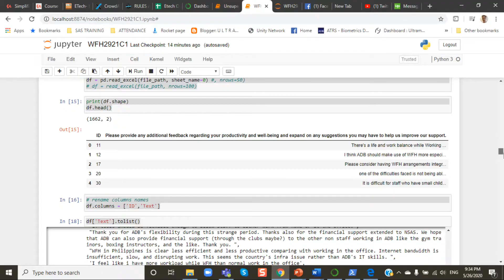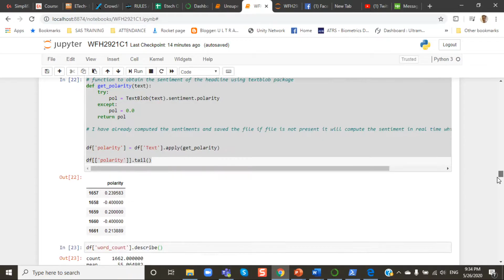Sentiment Analysis Using Python (Anaconda and Jupyter Notebook)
This is the Sentiment Analysis I have done for the feedback the from the Work-from-Home scenario. I just wanted to understand what are the feedback and comments of the employees sent to to work-from-home